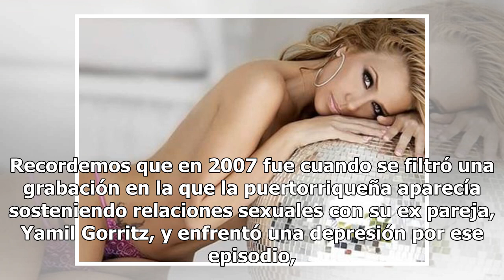¡Paren todo! Noelia firmó contrato millonario para actuar en película para adultos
Hace unos días en el programa "Suelta la Sopa" aseguraron que al parecer la cantante Noelia podría incursionar próximamente en el mundo del. De acuerdo a la Opinión, la cantante puertorriqueña Noelia firmó un contrato para participar en una película XXX, aprovechando la experiencia que agarró hace v...